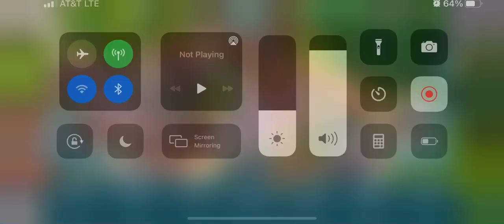Rise of Cultures Alliance Treasure Hunt 3 - Roman Empire